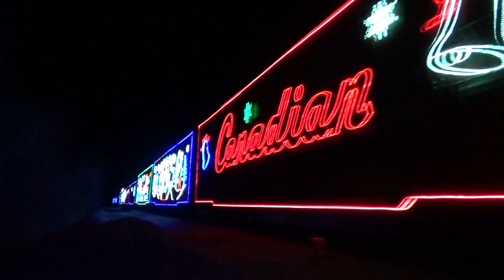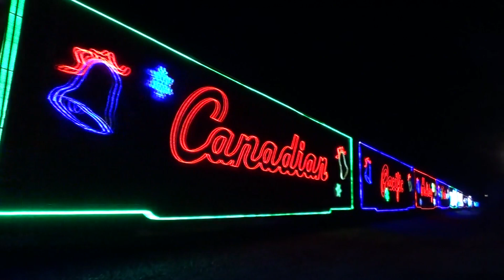CP Holiday Train Chase (11/28/2022) CP Canadian Main Line Subdivision in New York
What has become a tradition, my friends and I chased the CP Holiday Train on the Canadian Main Line Subdivision in New York. This year, we got them at Gansevoort, Port Henry, Wadhams, Plattsburgh (x2), and Champlain. Included are several defect detectors along the way

11-28-22

1) 02H
CP GP20C-ECO 2246